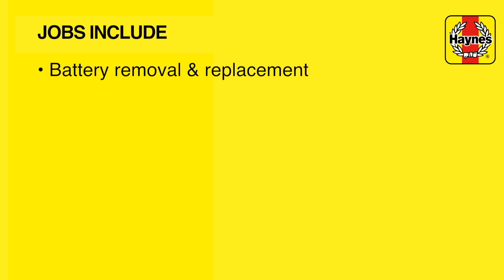Fix your Land Rover Freelander (2006 - 2014) 56 - 64 reg with Haynes's Video Tutorials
Save money by learning how to fix your Land Rover Freelander with our step-by-step video tutorials

Try our one-job videos for specific tasks, or get our complete coverage for your Land Rover Freelancer (06 - 14) from our print and online manuals

Every manual is written from hands-on experience gained from stripping down and rebuilding each vehicle in the Haynes Project Workshop. The practical step-by-step instructions and clear photos are easy to follow and provide information on maintenance, servicing, fault finding, the MoT, brakes, electrics and Haynes tips to make many tasks easier.

What's covered:
Freelander 2 models (2WD and 4x4 versions) with turbo-diesel engines.
Turbo-Diesel: 2.2 litre (2179 cc).

Exclusions:
Does NOT cover petrol engine models